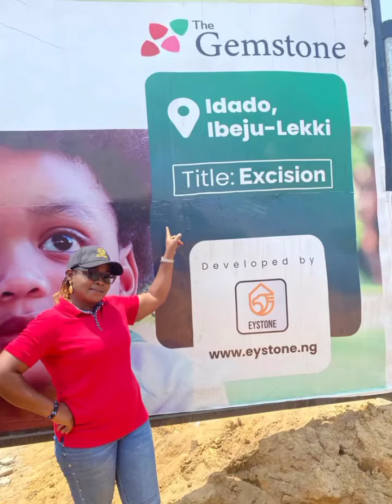BEST PROPERTY ON THE COASTER ROAD ON ELEKO IBEJU LEKKI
GEMSTONE ESTATE LAUNCH
Best deal on the coater road and beach front estate

This is estate is well located for high return on investment a good deal for smart Investors

Don't sleep on it price review soon take advantage of current price

Promo price N5m
Actual price N7m

Payment plan available

Call Realtor Kike on 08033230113,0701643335